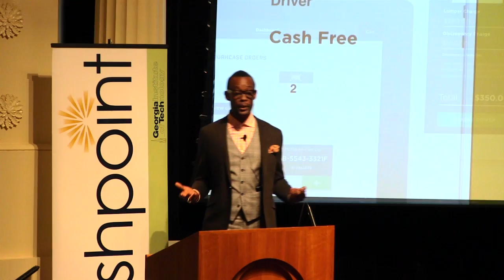MyLumper - Flashpoint Atlanta Demo Day 2016 (Batch 6)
US truckers spend over $140 million daily in unloading fees at delivery warehouses using an antiquated method of payment (cash/check). MyLumper has gone beyond these outdated transaction options by offering the trucking industry an innovative, electronic direct payment platform that eliminates fraud.